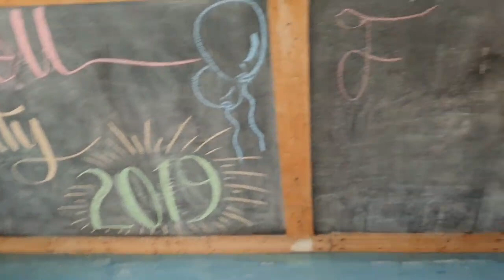Birthday & Farewell Party Hannah Helena (Nuh's Ark Montessori School)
21 Nov. 2019